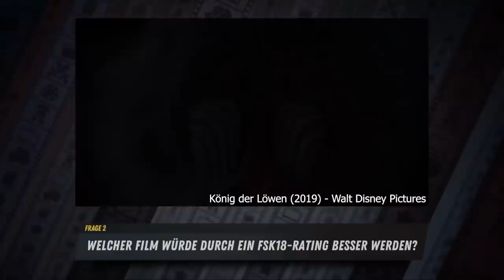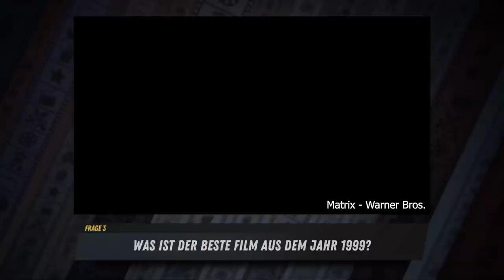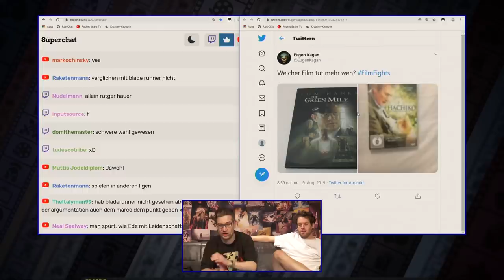Der beste Tarantino-Film... | Film Fights #13 mit Eddy, Florentin, Marco Risch & Dominik Porschen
Wer pitcht den besseren Tarantino-Film? Was ist der beste Film aus dem Jahr 1999? Und welcher Film würde durch ein FSK18-Rating noch besser werden? Bei Film Fights versuchen heute Florentin, Marco Risch & Dominik Porschen den Judge Eddy mit guten Argumenten auf ihre Seite zu ziehen. Wer ist dabei besser vorbereitet? Wer kann in die heiß begehrten Speedrunden einziehen? Und wer holt das Ding schlussendlich nach Hause? Seht selbst!